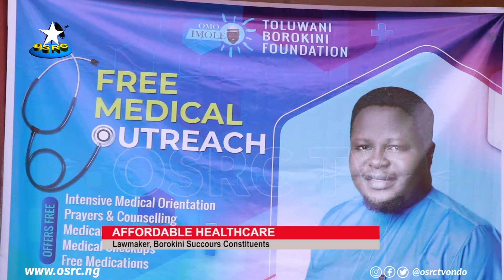Ondo Lawmaker, Borokini provides free health services for constituents